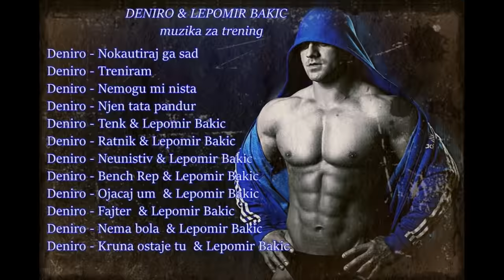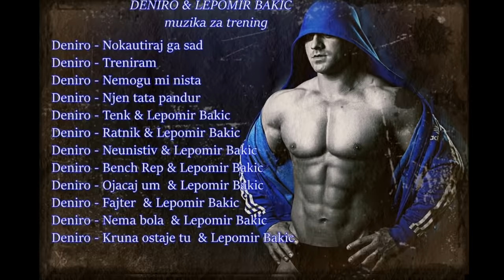Lepomir Bakic & Deniro - Muzika za trening -2016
Follow : facebook @mmaandworkout
Subsrcibe obavezno :D